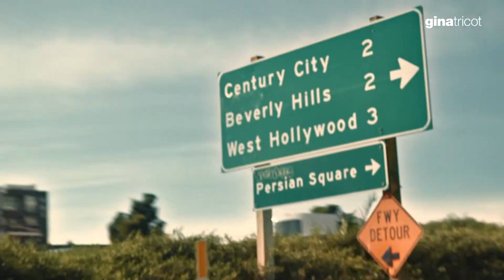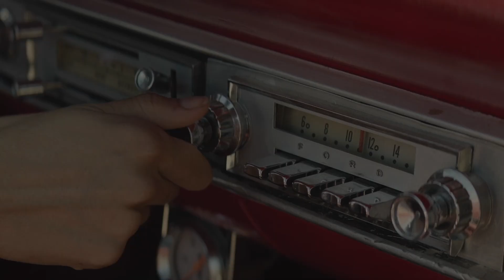getaway [leather fashion]